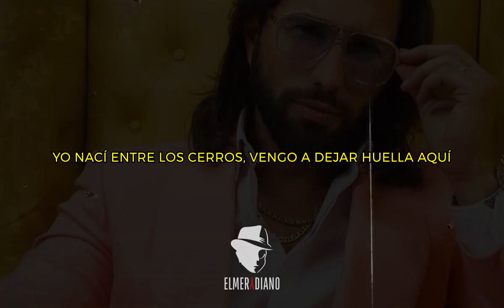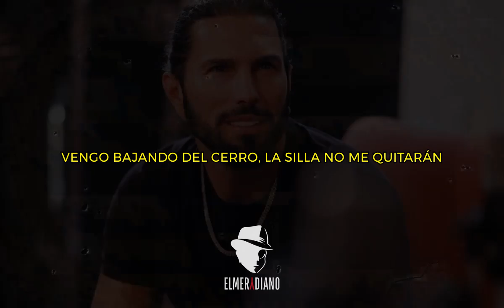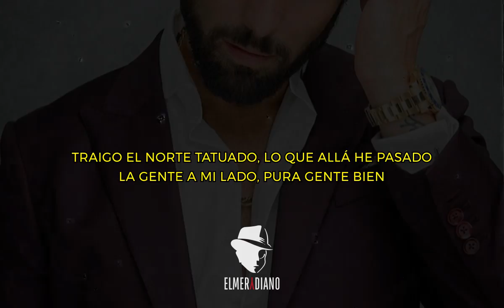Elmer y Diano - Viejo Lobo de Mar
Hace un año @PonchoDeNigrisOficial  nos abrió las puertas de su audiencia cuando a nosotros no nos conocía nadie. Hoy somos un poquito más de los que éramos en ese tiempo así que queremos poner nuestro granito de arena con quien nos apoyo en ese momento.

¡¡Poncho esta en un reto más de su carrera, uno donde necesita a la raza!!.
No se si te caiga bien o mal pero nosotros contamos nuestra experiencia con el y como se porto cuando no había cámaras.
 ¡¡¡Así que para apoyar a este carnal, hicimos una rola que es lo que sabemos hacer.
¡¡¡Vamos a apoyar Banda!